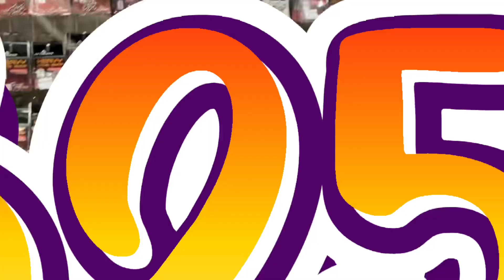รีวิวความสวยของคัน Bermuda คันตกหมึกขายดี!! มีประกัน | จากค่าย ATTACKER | อุปกรณ์ตกปลา RIGGER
*Description VDO ปรับเพิ่ม ลิ้งค์สินค้าในคลิปครับ*
คันเบ็ดตกหมึกที่ใช้ตกปลาแบบอาิได้ด้วย คันปลายอ่อน แบลงค์ลายสวย เซนส์ดีหวดเพลินๆ
🔥เพิ่มความรู้และเทคนิคสำหรับการออกตกปลาในครั้งต่อๆไป 🔥ขัดเกลาสัญชาติญาณนักล่าในตัวคุณ

ข้อมูลอุปกรณ์ที่ใช้ในคลิป
👉 คันเบ็ดตกปลาหมึก ATTACKER MERBUDA
🔹 Model : 862M
🔹 ความยาว : 2.62m
🔹 Lure wt : 10-35g
🔹 Line PE : 0.65~1.2
🔹 จำนวนท่อน : 2 ท่อน

🌟 จากค่าย ATTACKER / WINTER / TACKLE-BLUE-R / BLUERUNNER
📥 อินบล็อก : m.me/RIGGER.page
✅ Line : rigger-2

Rigger
เราเป็นผู้นำเข้าและจำหน่ายอุปกรณ์ตกปลารายใหญ่ในไทย
🐟 หากคุณชอบการตกปลา เราคือเพื่อนกัน 🐟